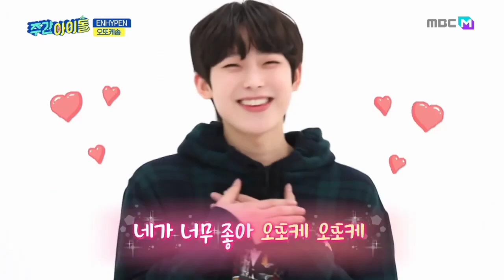ENHYPEN (엔하이픈) - OTTOKE SONG (Oh My Song) | weekly idol